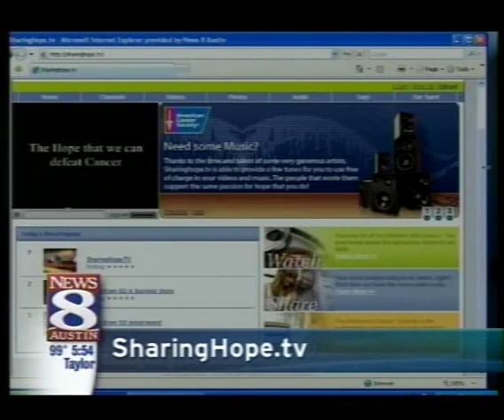Innovation Example : Sharing Hope. TV Web Site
While I was an intrapreneur at the American Cancer Society I worked with our internal VC network to create, scope and launch a product to let those effected by cancer to share their stories. I write about this case study and other innovation stories for intrapreneurs in our new book IGNITE.